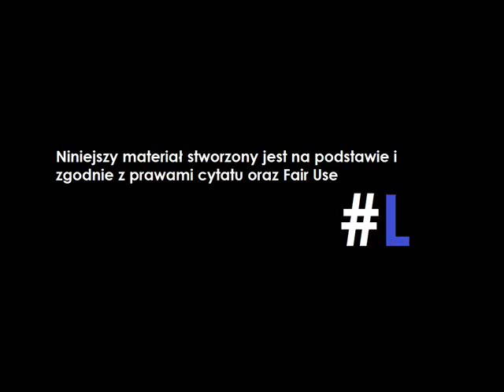Szok! Mentzen... MÓWI PRAWDĘ u Stanowskiego! cz. II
Chcesz wspomóc kanał?
źródło: watch?v=Bd9hjFOulI8